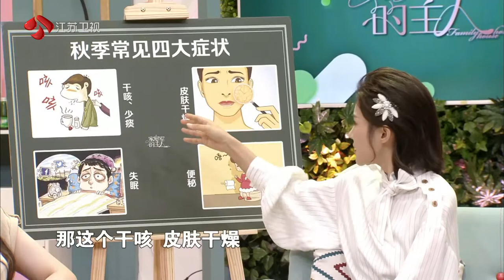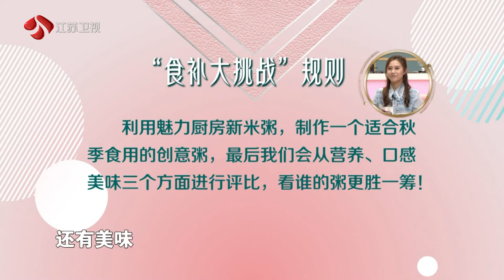家屋室的主人 part2 食补大挑战，如何用粥熬出秋天滋补食物 190923